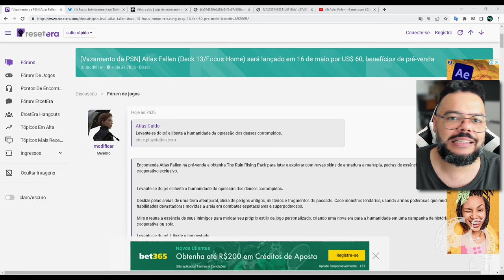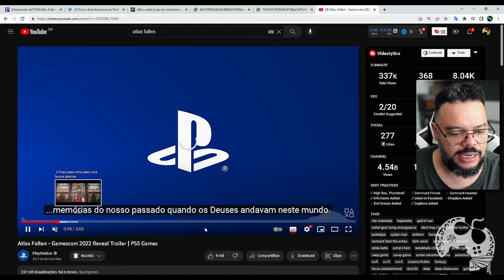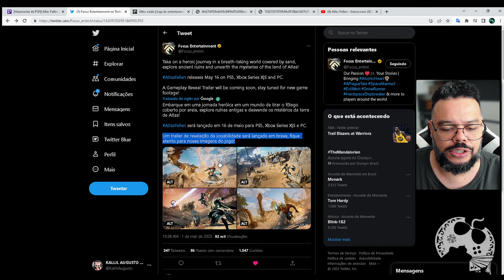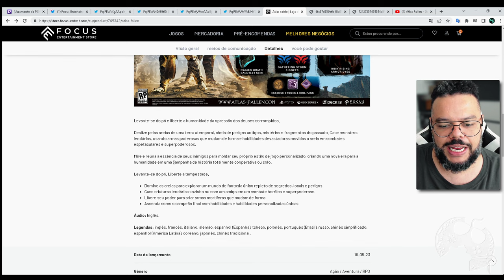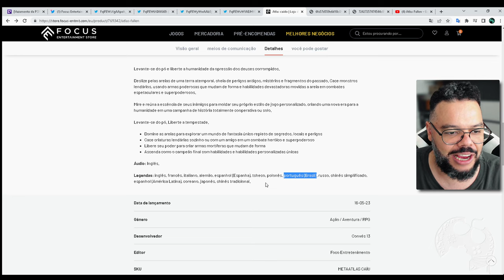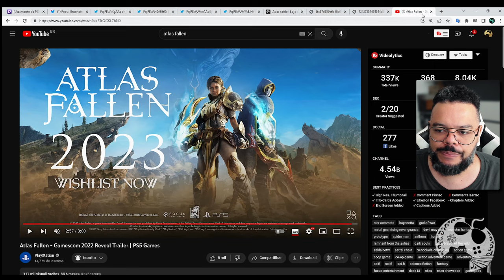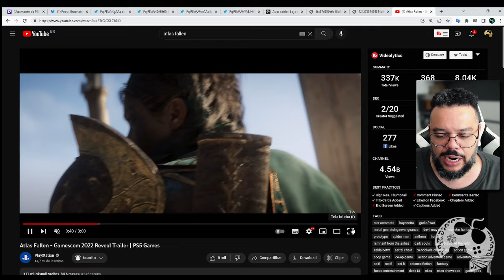Finalmente ATLAS FALLEN Recebeu Sua DATA DE LANÇAMENTO OFICIAL!!!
A data oficial de lançamento do Atlas Fallen foi finalmente revelada hoje através da conta oficial da Focus no Twitter. O jogo já se encontra para pré-venda e chega ainda em Maio/2023!

- Jogue comigo
- Emotes únicos
- Grupo exclusivo no WPP e muito mais!!!

Caixa Postal: 4455
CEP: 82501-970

AGRADECIMENTOS
Kallil Augusto